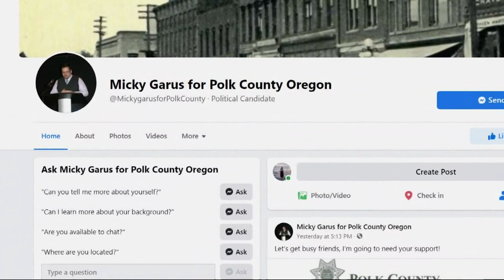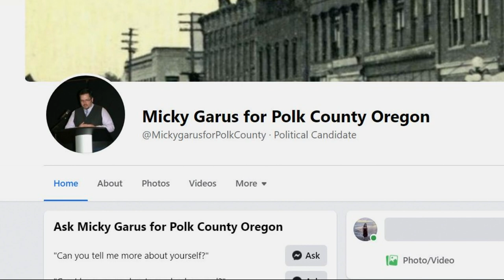A look at the other candidates fighting for Mike Nearman’s open seat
Former state rep. Mike Nearman could theoretically replace himself in the seat he was expelled from in the Oregon legislature, but there are other candidates vying for the spot.